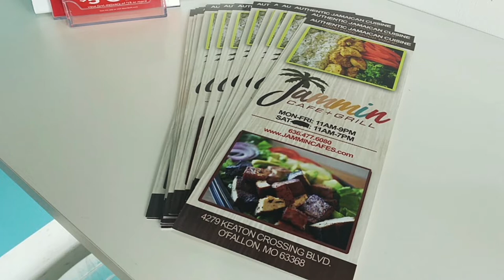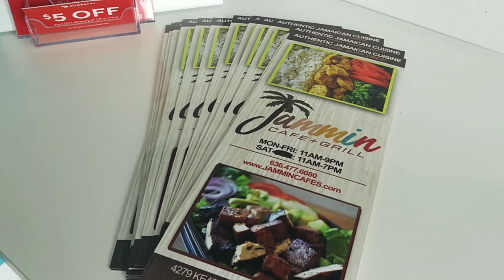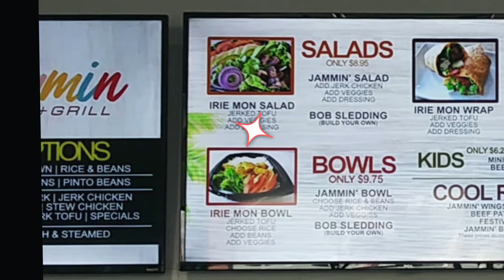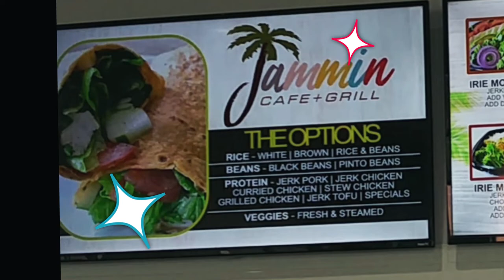Jammin Cafe and Grill provided Jpg_Dcs with an Outstanding Jerk Chicken lunch, with rice and Veg!!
Jammin Cafe and Grill provided Jpg_Dcs with an Outstanding Jerk Chicken lunch, with rice and Veg!! EatingwJpg CookingwJpg AdaptingwJpg ShoppingwJpg brings Jpg_Stl.